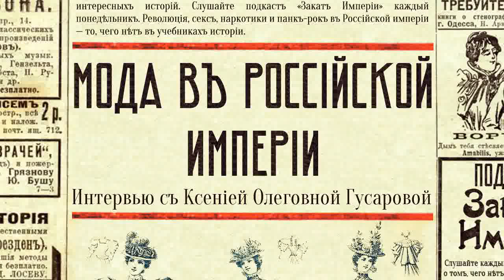Мода в Российской империи (гость — Ксения Гусарова)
💅 Чем отличалась одежда для бала и одежда для прогулки? Какие наряды считались вызывающими и как на мировую моду повлияли Русские Сезоны? Каким образом и насколько быстро люди узнавали про новинки моды? Как использовали косметику и духи? Зачем мыли руки и что нужно сделать, чтобы помыть голову? А также бонус: первое зоозащитное движение в России

0:00 Приглашение на стрим
1:40 Футуризм моды
5:24 Что надеть?
9:37 Интерьер
12:14 Одежда под разные социальные ситуации
16:28 Свобода и несвобода в одежде
20:03 Одежда как выражение денежной культуры
23:12 Одежда в зависимости от возраста
26:19 Эротика в одежде
31:03 Как узнавали о новинках?
33:25 Влияние России на мировую моду
36:52 Косметика
42:59 Средства ухода
55:06 Прически
58:33 Чучела птиц на шляпах